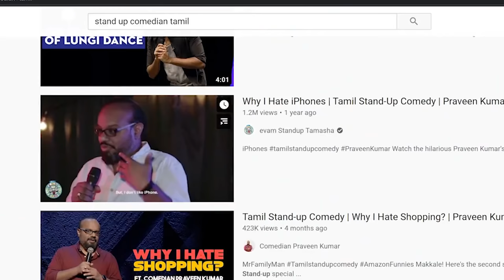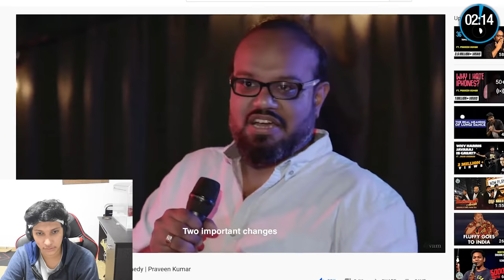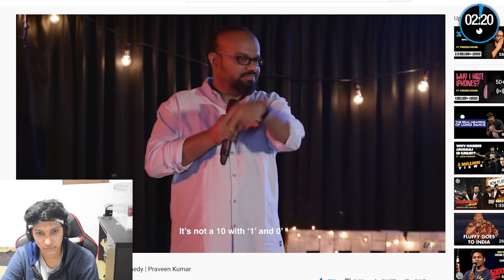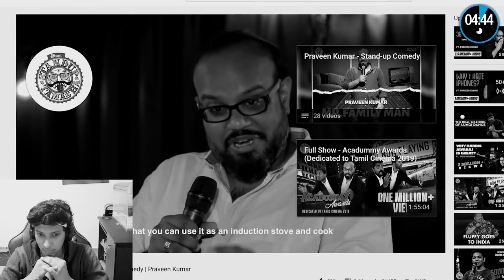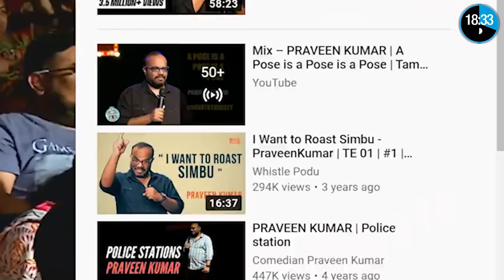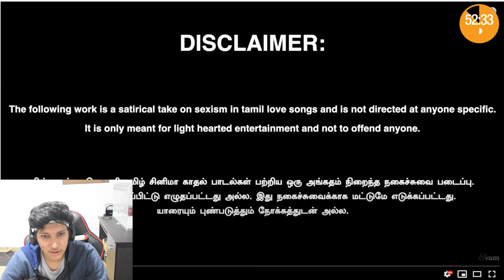Watching a Tamil Standup Comedian until I laugh..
no offense bro

18+ words irukalam fraanss...